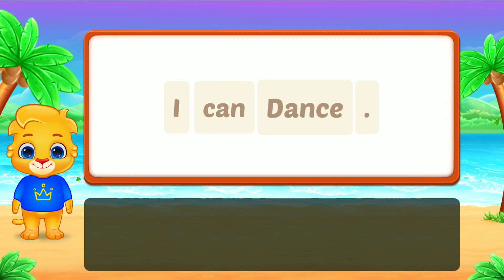Sentence Maker Beginner.